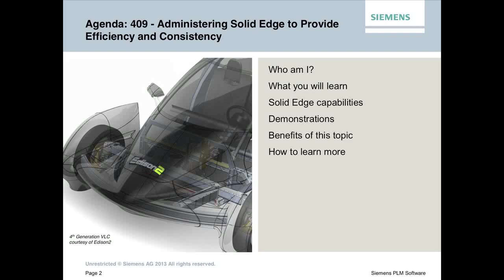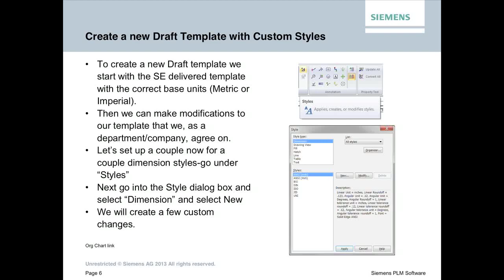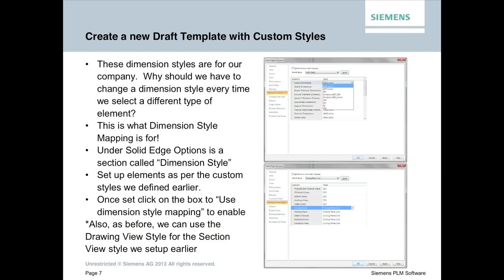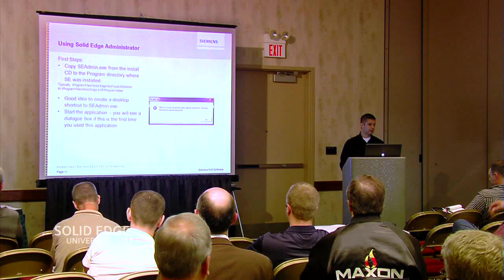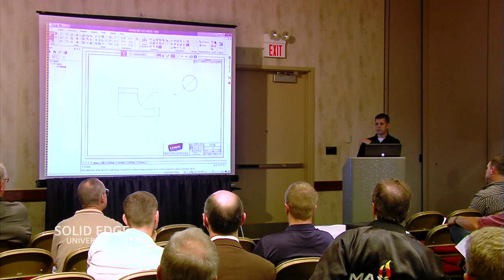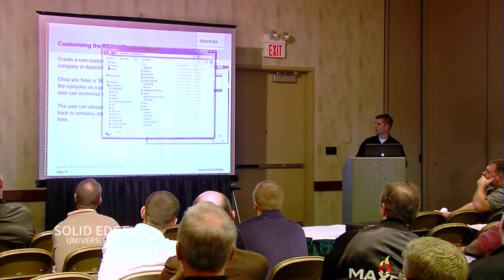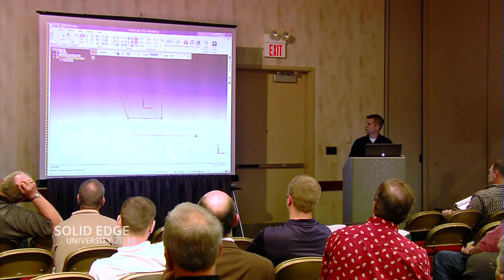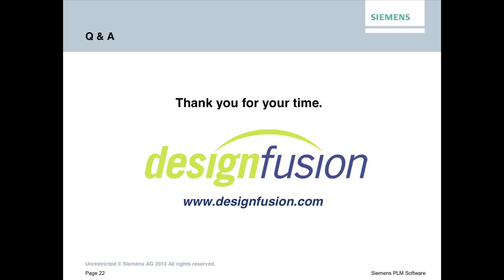Administering Solid Edge to Provide Efficiency and Consistency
Cory Goulden, Application Specialist for designfusion, gives a presentation on best practices in administering Solid Edge. Successfully using the SEAdmin tool, menu customization, and how to transfer settings to new versions.